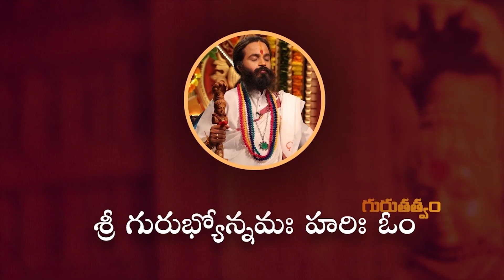ఈరోజు ఇలా ప్రార్థించినట్టయితే విశేషమైన ఫలితాలు మన సొంతమవుతాయి